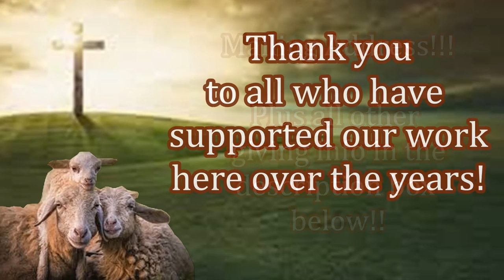New Believers in Uganda! Free Bibles!! Make Your Impact Today!